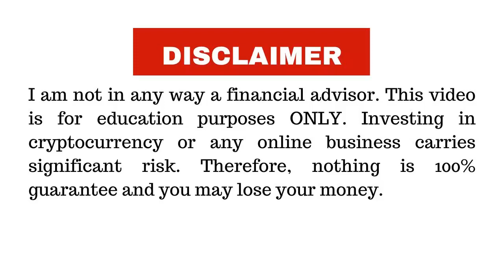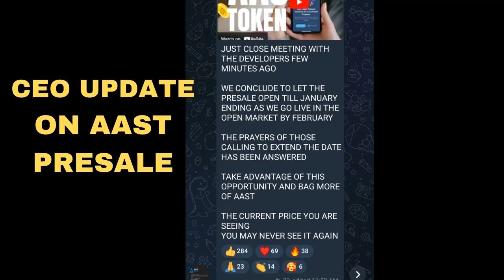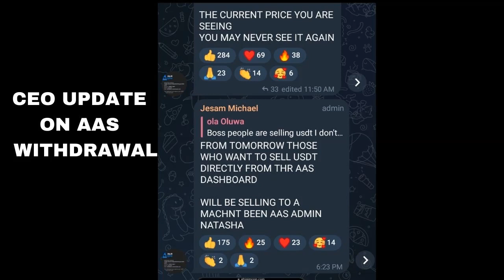Afriq Arbitrage System (AAS): How to Withdraw Your ROI. New Update From the CEO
This video explains if Afriq Arbitrage System  new update by the CEO with regards to withdrawal is possible. This is based on the afriq arbitrage system update which occurred on the 9th  of January, 2014 and afriq arbitrage system investors are eager to withdraw their meager earnings from the system.

GROUP LINK FOR A.A.S OFFICIAL TELEGRAM DISCUSSION COMMUNITY

AFRIQ ARBITRAGE SYSTEM UPDATES: IS THE COMMUNITY LOSING TRUST?